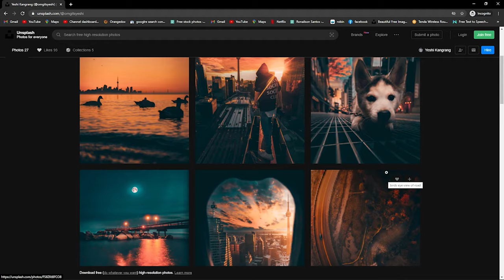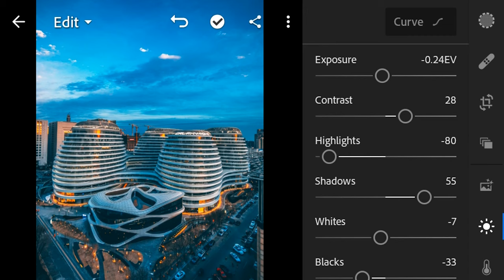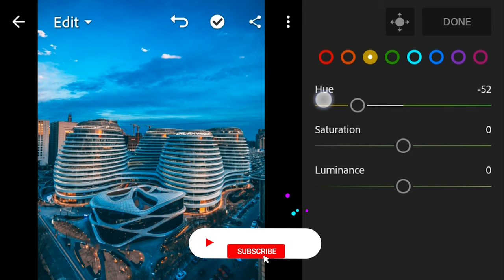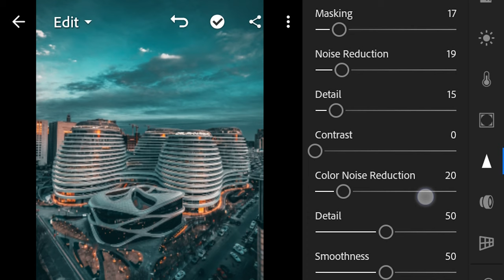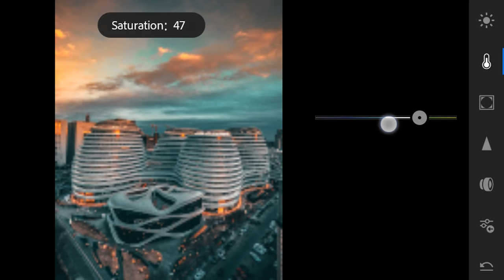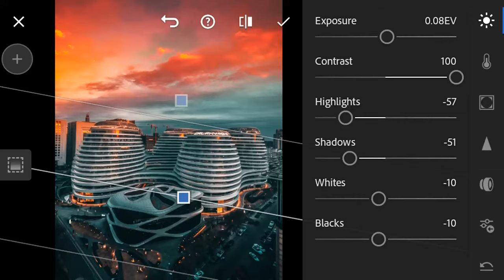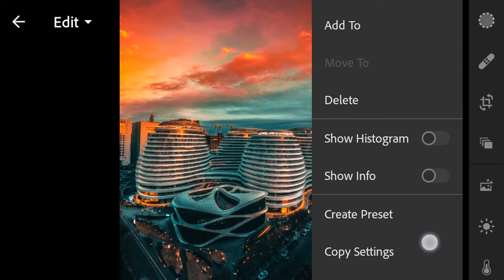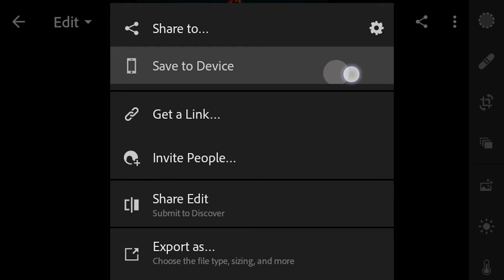How to Edit Urban Photography | lightroom mobile presets free DNG | Urban City Presets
How to Edit Urban City Photography | lightroom mobile presets free DNG | Urban City Presets

This will allow me to dedicate more of my time into research for better, more valuable tutorials for you. It will also help me to produce 3-4 more videos a week.

▶password show time: 11:25​ --19:13​ secend

▶ Pictures:

unsplash